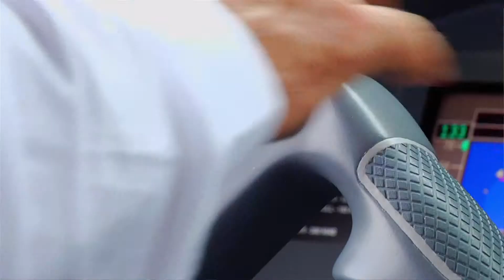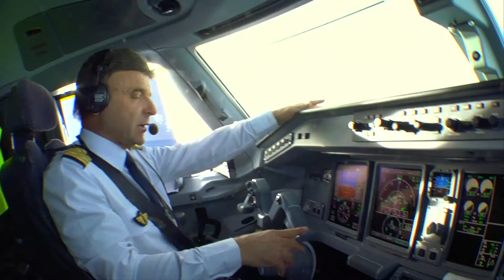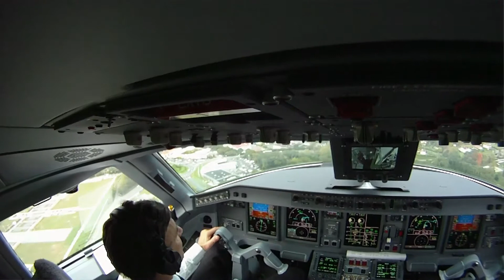Ako'y Isang Mormon, French Pilot, at Tagahanga ng Pyrenees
Nakikita ng French Mormon pilot na si Fabrice Tron ang kamay ng Diyos sa kalangitan na kanyang nililiparan at sa mga kabundukan na kanyang nadaraanan. Basahin pa ang tungkol kay Fabrice sa